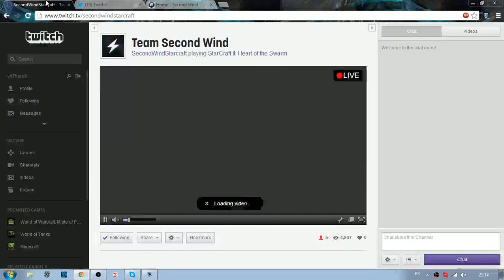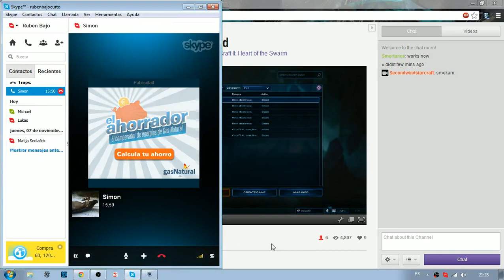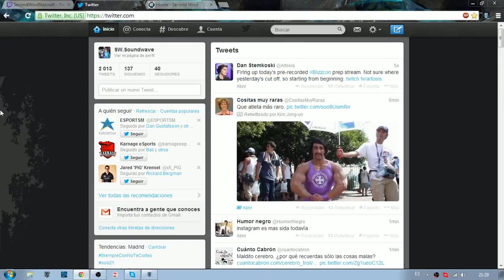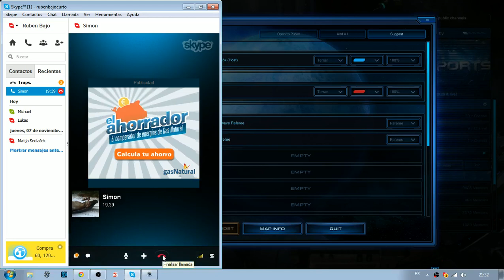Second Wind Clanwar vs Epical Heroes part 4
Second Wind is proud to present a Clanwar we played last week vs team Epical Heroes, expect more content such as clanwars, tutorials, VODs or replay analysis coming soon.